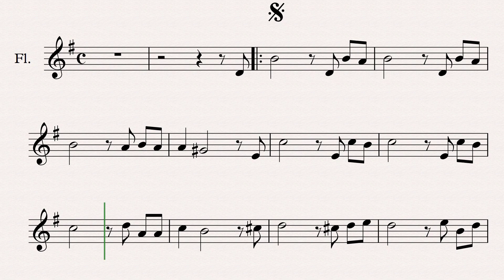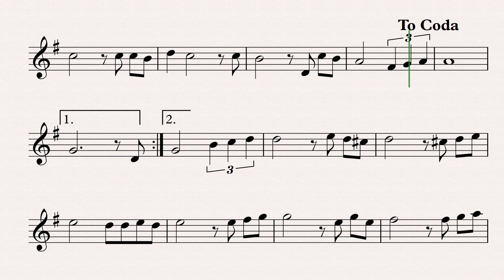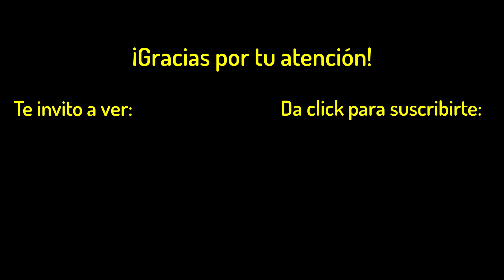Francois / Thibaut / Anka - My Way - Backing track and score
Te pido tu apoyo para continuar con este trabajo, lo puedes hacer en el siguiente link, gracias.